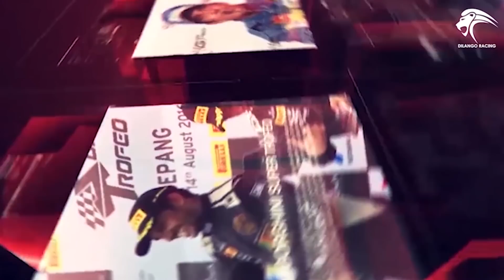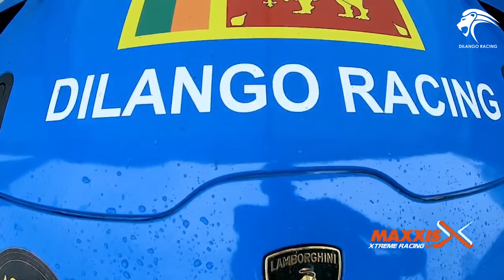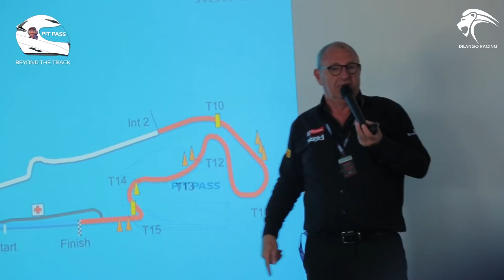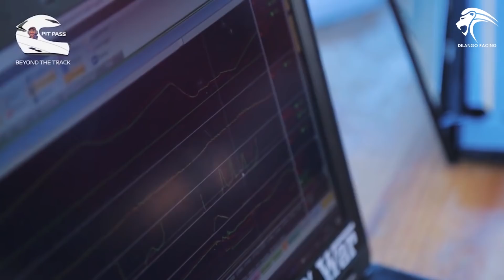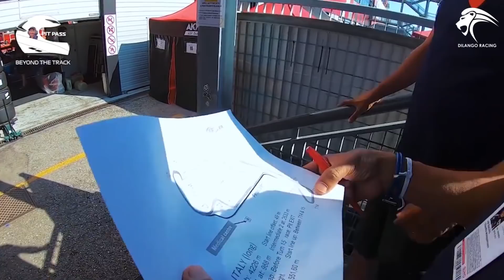Women In Racing | My Race Engineer for Blancpain GTSC-2019 | Dilantha Malagamuwa | Dilango Racing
In this video I'm giving you all a idea about my race engineer in Blancpain GTSC 2019. She explains that there is no gender requirement when it comes to racing, and both male and female personal can work in many areas of the sport.

Video Production - Vivid Motions
Supported By - Dilango Racing
Special Mention - Pit Pass

Follow Dilango Racing Store for all the Merchandise updates |

Follow Dilango Official Team For all the Racing updates |

Follow Pit Pass |
(Instagram) - @pitpasssrilanka

Introduction on how to start racing by Dilantha Malagamuwa & Ashan Silva.
If you want to learn more about racing please join Dilango Racing School.
Find out more details about the Dilango Racing School.

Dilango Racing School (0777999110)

Dilantha malagamuwa latest news dilantha malagamuwa news dilantha malagamuwa 2020 dilantha malagamuwa wallpaper dilantha malagamuwa age upulangani malagamuwa dilantha malagamuwa instagram dilantha malagamuwa awards and achievements. jayspot motivation - sinhala sinhala motivation wadan sinhala motivation books motivation sinhala meaning sinhala motivation audio download motivation sinhala words jayspot motivation mp3 download life matters sinhala. Sinhala Geek Show by Chanux Bro. Mamath Asai Dilantha Malagamuwa wage wenn
Family friendly